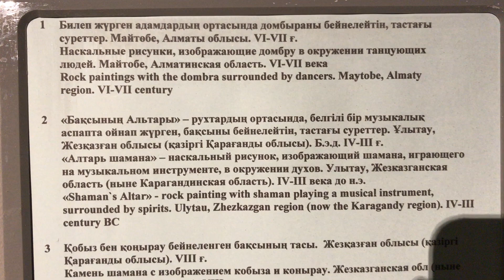Kazakh musical instruments in Almaty museum-2